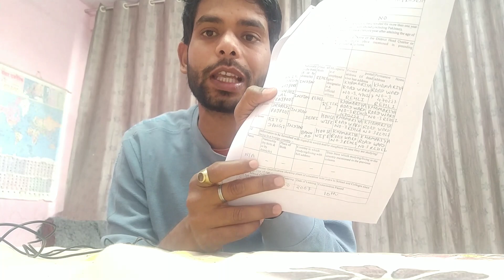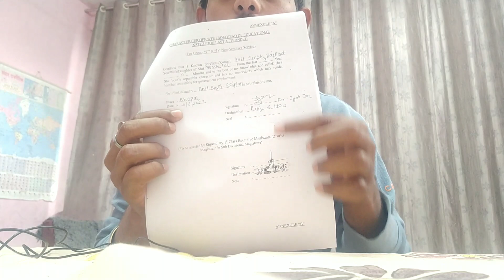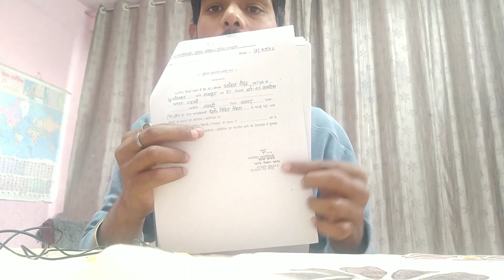How to fill attestation form for group d joining in indian railway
attestation form for indian railway
group d new joining process
how to fill attestation form for indian railway
attestation form kaise bhara jata h